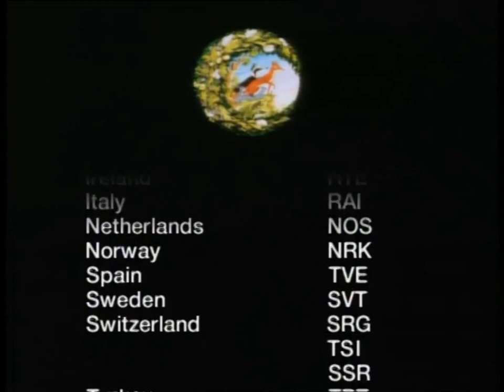The Animals of Farthing Wood - Friends in Need - EP8